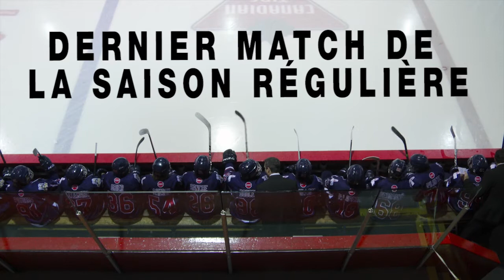M3A (Teaser 16 Avril 2014)